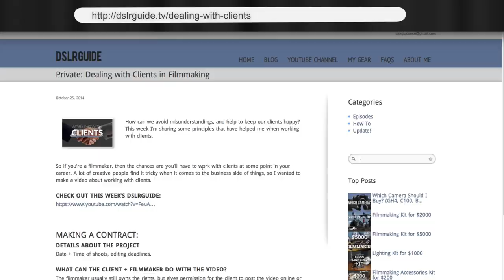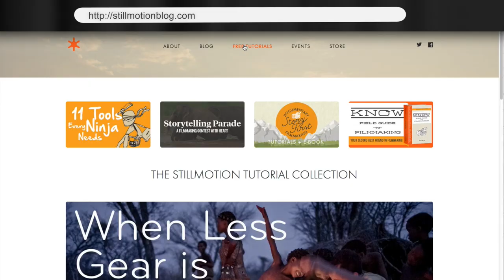Dealing With Clients in Filmmaking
This week I'm sharing some principles that have helped me as a freelance filmmaker keep my clients happy.